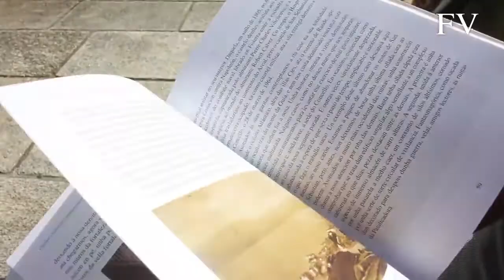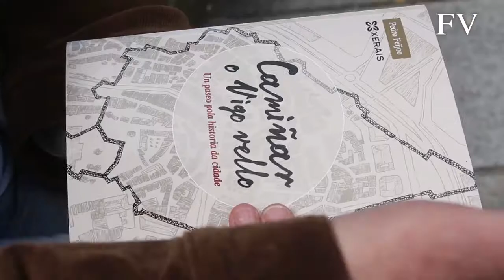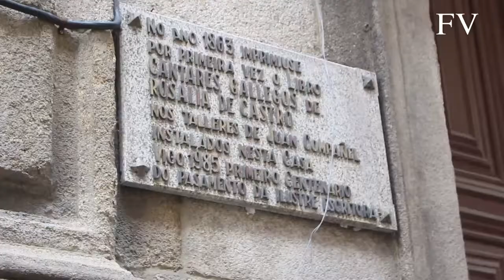Caminamos el 'Vigo Vello' con Pedro Feijóo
Cuatro novelas después, Pedro Feijoo nos ofrce un libro diferente enel que, a caballo enre los manuales de historia y las guías turísticas, propone a los lectores un paseo por Vigo.